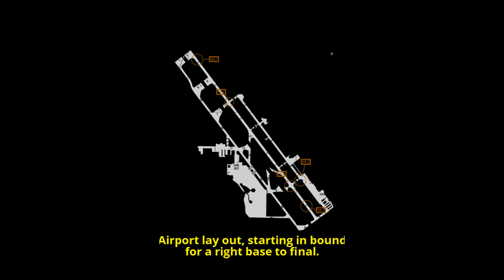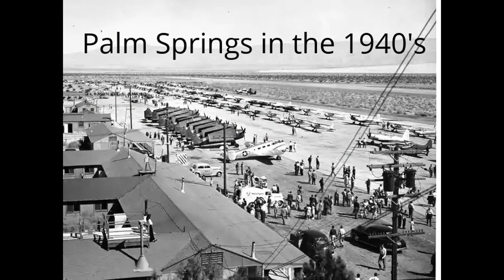Landing 737 Palm Springs 31L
Windy and bumpy is the norm going in. Landing into Palm Springs international on an Alaska Airlines 737-900 runway 31 Left.